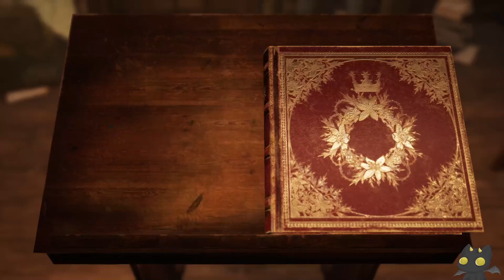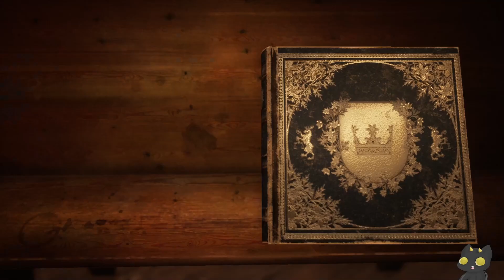Bramble: The Mountain King | King Nils, The Mountain Majesty | END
We did it! We beat the game, and stuff. Wow.

What an incredible game!

Definitely one of my favorites to come out in the recent years.